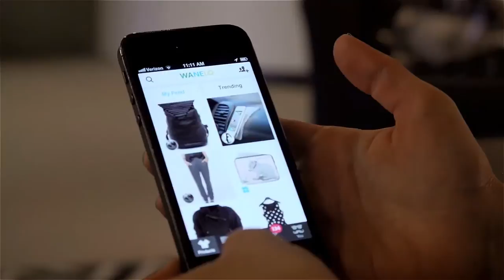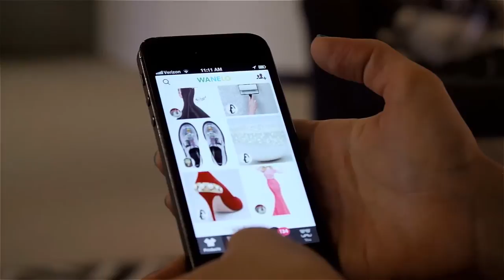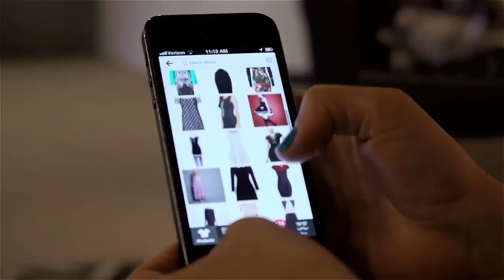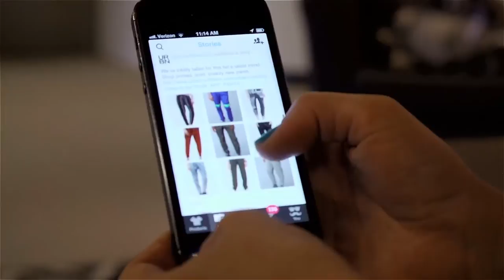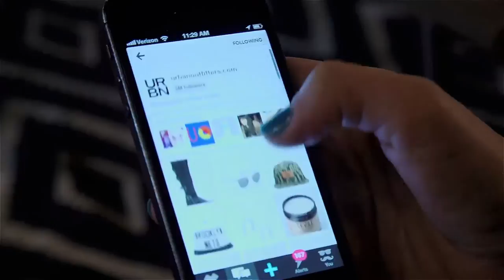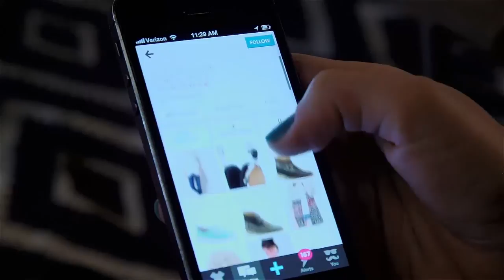Wanelo Adds Search and Stories to Social Shopping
Today Wanelo, the online platform that lets people discover and share things they "want, need, and love," issued an update to its iOS app that brings two handy new features, search and "stories," to its mobile shopping experience. Founder and CEO of Wanelo Deena Varshavskaya demos their new features on the Wanelo App.